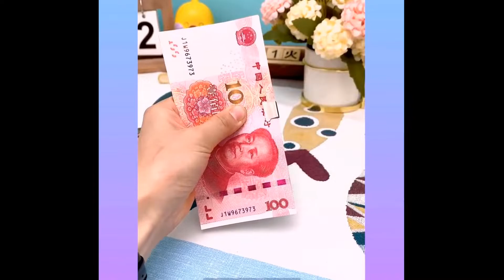Latest Home Gadgets, Smart Appliances Make Your Life Easier #25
In this video, you will find new home gadgets items that will make your life more easy and we hope you guys like them